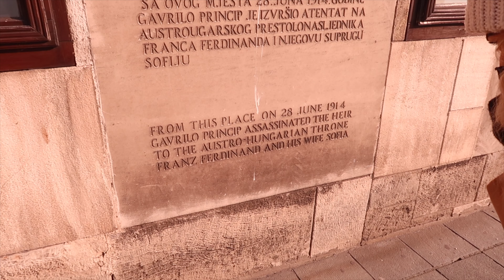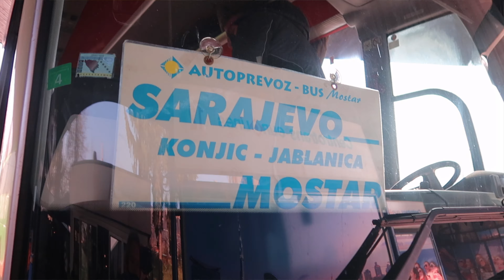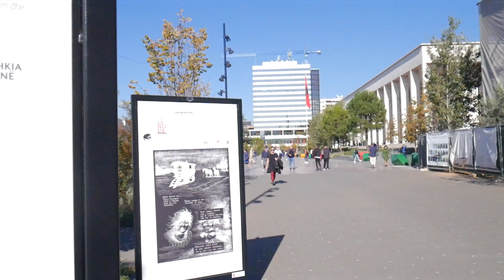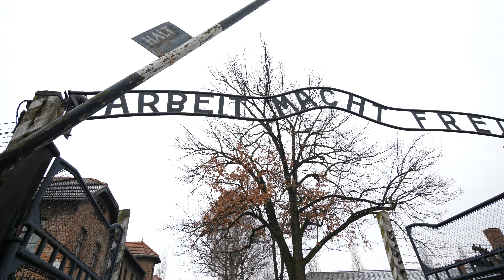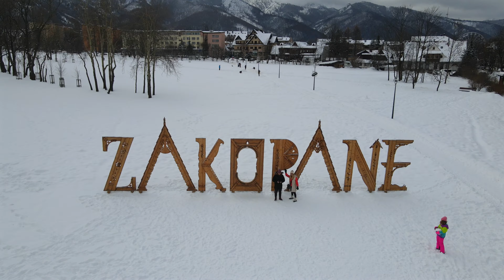Top 5 amazing places you must visit in EUROPE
Top 5 amazing places you must visit in EUROPE. Europe is full of incredible travel destinations but we have 5 underrated countries that are absolutely worth visiting. These countries are so underrated you will wish you visited them sooner. When it comes to travel in Europe most opt for France, Spain, Portugal, Greece etc, but we think countries like Albania, Norway, Bosnia, Iceland and Poland are just as attractive as Travel Destinations in Europe. They really might surprise you so add them to your Europe travel itinerary, you wont regret it.

SHOP 🛍
🎥 OUR CAMERA GEAR
🎒BACKPACKING GEAR

00:00 Introduction
00:29 Bosnia
02:51 Albania
05:38 Iceland
07:39 Norway
10:05 Poland
15:37 Outro